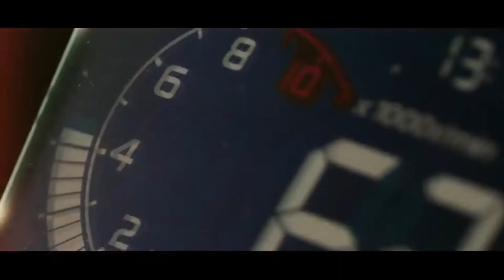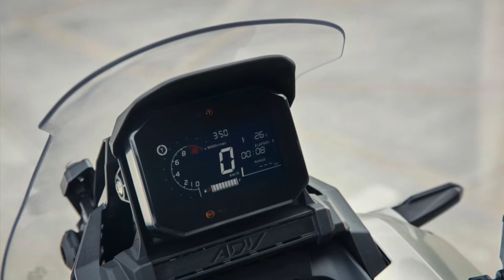Finalmente Honda ADV 350, vem para o BR? | ScooterNews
Enfim a tão aguardada Honda ADV 350 foi apresentada na Europa. Esta acontecendo o EICMA 2021, e a Honda não veio novamente para brincar, já veio apresentando a ADV 350. A sua scooter média aventureira.